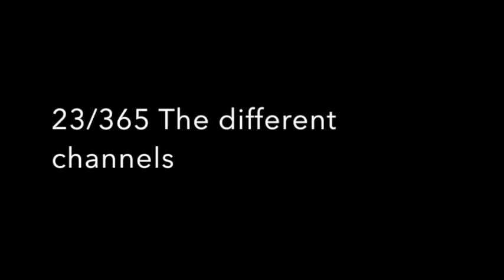Kyle Cease - The Different Channels